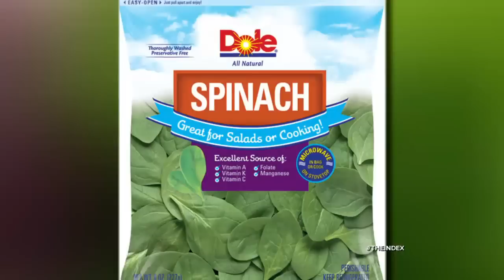Index: Black Bear Goes to School In Montana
The stories people have been buzzing about.
Tune into World News Tonight with David Muir weeknights at 6:30 | 5:30c on ABC for breaking news, world reports, Made In America segments and other extraordinary stories.